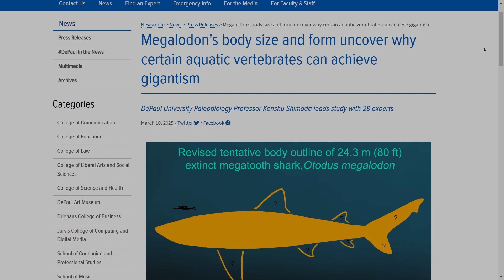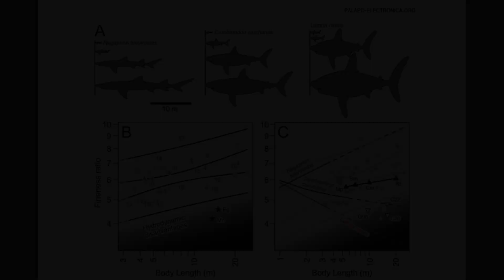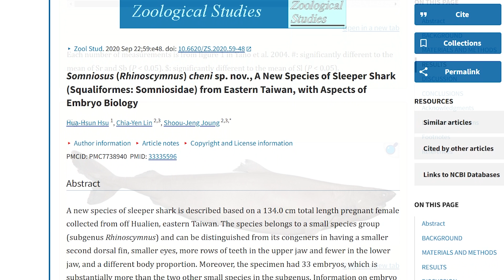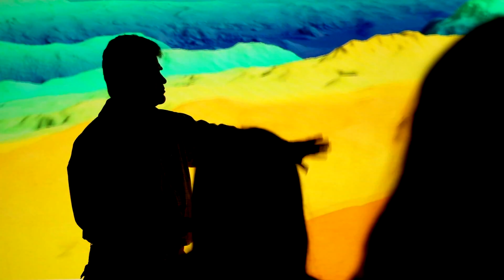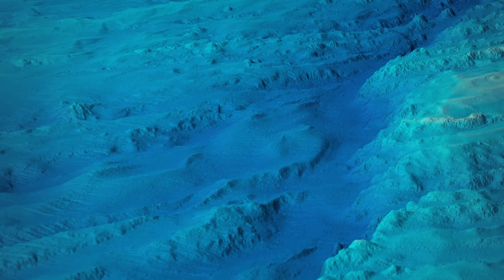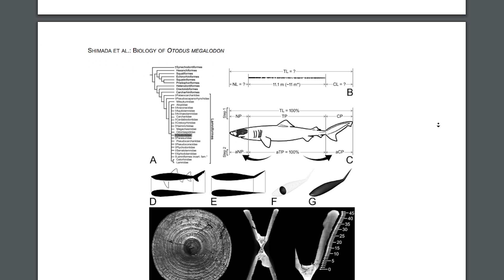The Man Who Found the Megalodon Shark Twice As Big As We Thought It Would Be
How didn't we see it sooner?

We explore the possibility of the Megalodon shark still existing. This video examines the evidence, megalodon shark sightings caught on camera, scientific theories, and the enduring fascination with this prehistoric giant, the Monster Submarine Sized Megalodon Shark.

© All licensing Secured and Reserved Respectively.

Explore your world!  Use the link, get a deal and help support CR 2.0!
video a like if you enjoyed. It's quick and
free.  Thanks very much for watching.

CR 2.0 is a science and nature channel with videos and discussions for all ages. Here you can find daily videos about animal facts,  product reviews, unboxing videos, NASA discoveries, giant snakes, saltwater crocodiles, deadly spiders, mysterious creatures discovered, strange new species, prehistoric discoveries like the megalodon shark, titanboa, deep sea monsters, newest technology, Strange Sightings, as well as breaking science & nature news.